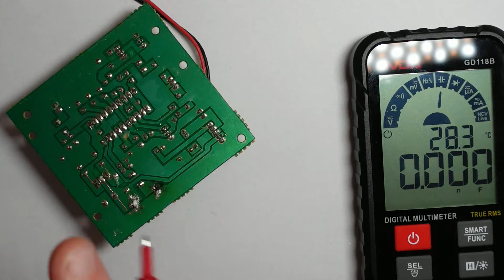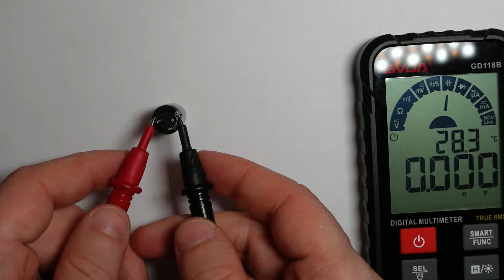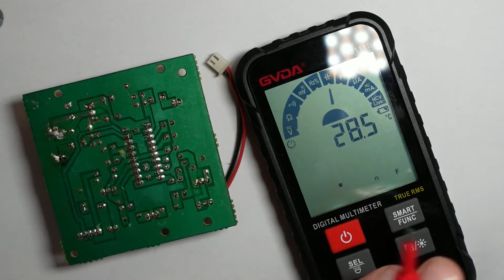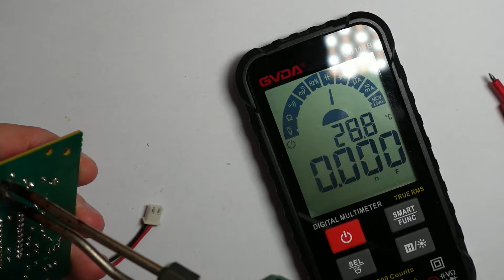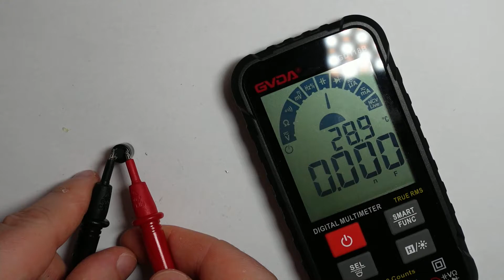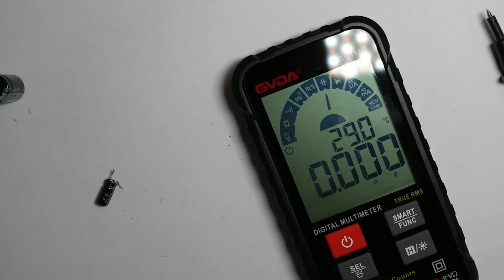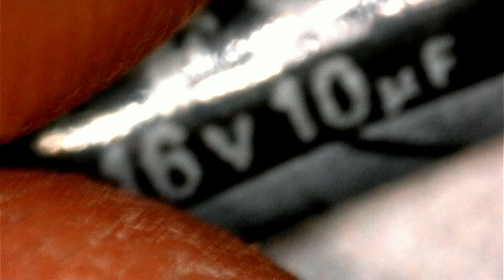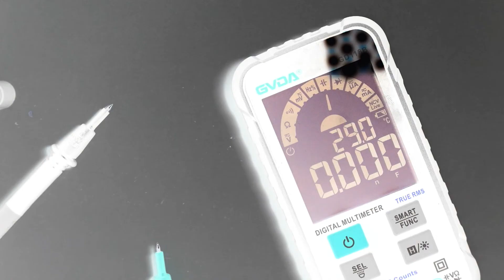DVD player capacitor testing multimeter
DVD player capacitor testing multimeter. Manual how to identify a faulty capacitor in a DVD player and how to measure components using a multimeter. Manual how to detect a burned capacitor with a low value of uf.